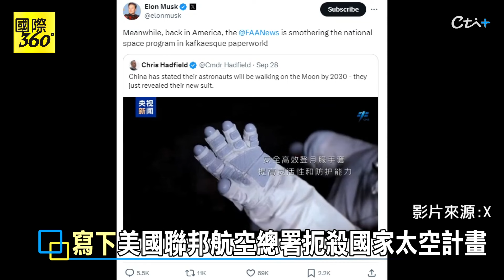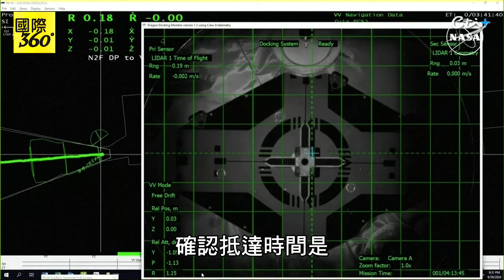馬斯克狠酸FAA扯後腿 星際飛機滯留太空人"開心迎接飛龍9號" 【國際360】20240930@全球大視野Global_Vision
請鎖定《頭條開講》YouTube頻道/每週一至週五20:00-22:00